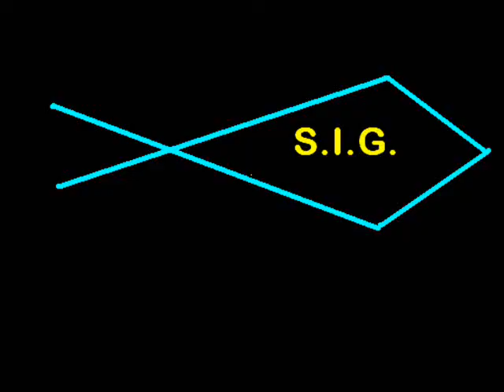05.08.2010 D7-D5.wmv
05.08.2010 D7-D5